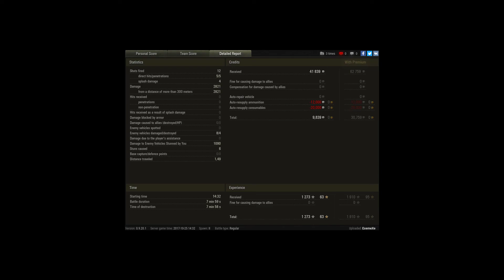ACE, Gore's medal, 2800 damage, Arsonist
Player: ExemeXe